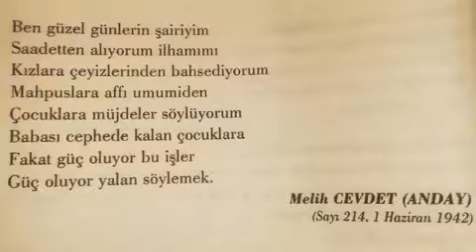melih cevdet anday - yalan